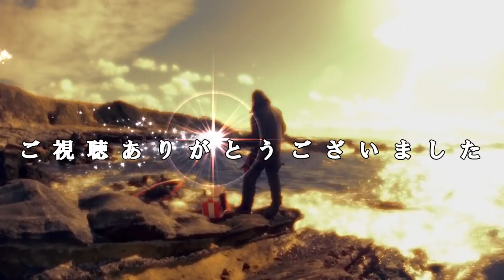2018 7 2夏の初島釣行前編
今回は気の合う仲間達と初島釣行です。日中はメジナを狙い、夜はイサキを狙うという贅沢なプランです！
早い段階で悲しい出来事がありましたが、16時間目一杯楽しみました！